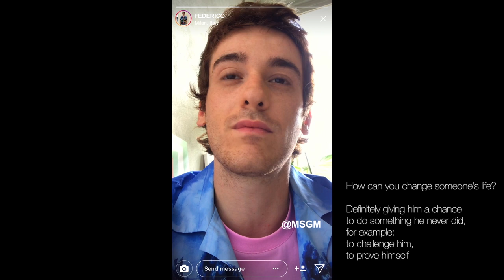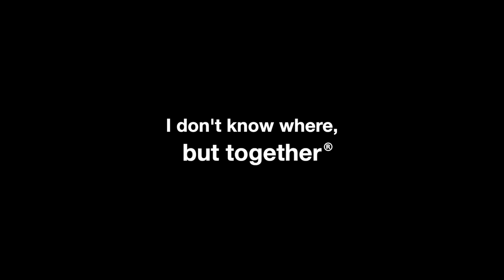MSGM // “Non so dove, ma insieme. // A film by Luca Finotti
MASSIMO GIORGIETTI
presents
MSGM

“NON SO DOVE, MA INSIEME // I DON’T KNOW WHERE, BUT TOGETHER”

Client: MSGM
SPRING 2021

DIRECTOR
Luca Finotti

CAMERA
Armando Avallone

EXECUTIVE PRODUCER
Graziana Di Santo

EDITOR
Lucrezia Velatta

COLORIST
Diego Dalla Rosa

ASSISTANT EXECUTIVE PRODUCER
Alessandro Di Palma

EDITOR ASSISTANT
Alexander Coppola

CAST
Federico Cesari
Francesco Cicconetti
Naomi Oke
Matteo Tagliabue
Diogo Alexandre Varela Rodrigues Gomes
Camilla Vettore
Cai Yu

MAKE-UP ARTIST
Juri Schiavi

HAIRSTYLIST
Fabio D’Onofrio

MAKE-UP ARTIST ASSISTANT
Giovanni Pastore

1ST AC
Bart Pellino

GAFFER
Roberto Muratori

RUNNER
Alessandro Bonsignore
Ruggero Gioia

IN COLLABORATION WITH MSGM
Alessandro Biamonti
Miranda Hochkoeppler
Eugenio Fasulo

Special thanks to Coez and Carosello Records